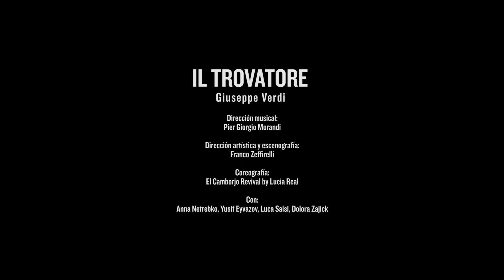Il Trovatore - Arena di Verona Tráiler (Español)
Il Trovatore - Arena di Verona Trailer (Español)